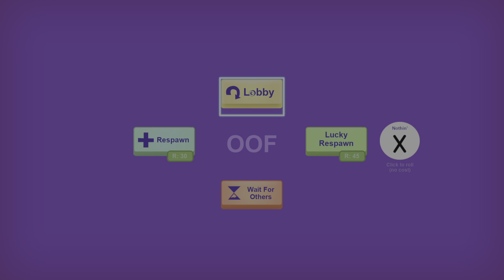Break in story part 2